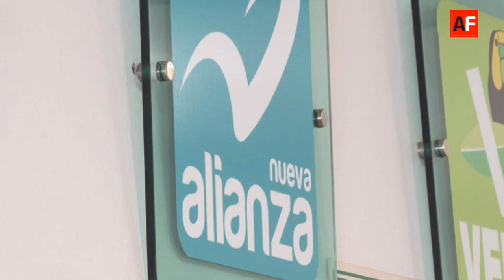REPORTE DE NOTICIAS 11 DE DICIEMBRE 2018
Luis Crescencio Sandoval González, secretario de la Defensa Nacional, anunció que las Fuerzas Armadas ya preparan la estrategia de seguridad enfocada a combatir los delitos del orden común que más impactan a la sociedad como robo, asalto y homicidio. En este sentido, Alfonso Durazo Montaño, secretario de Seguridad Pública y Protección Ciudadana, recalcó que se hará un corte de caja en tres años, sin embargo José Rafael Ojeda Durán, titular de la Secretaría de Marina, señaló que los esfuerzos en materia de seguridad no serán fructíferos si no se cuenta con la colaboración de la sociedad.